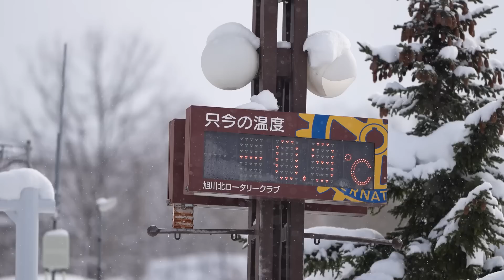こんなの初めて！「どうしたオリト」額縁オリトに飼育員が取った神対応！あさひやま動チャン《非公式》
メンバーシップLIVE配信した動画を編集したものです。
朝はリキ🐯が出てましたが、ファミリー登場前にザリア、メイに代わってます。

　　　のるさん「the living room」
　　　Tinymemory さん「One dream」